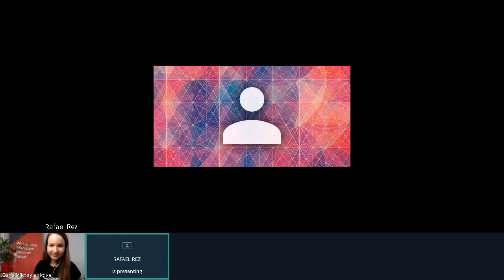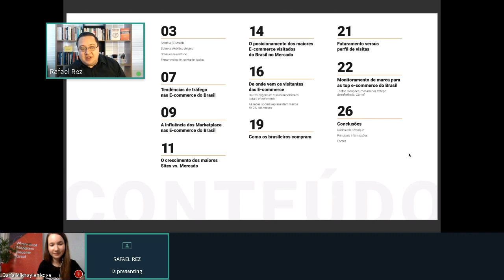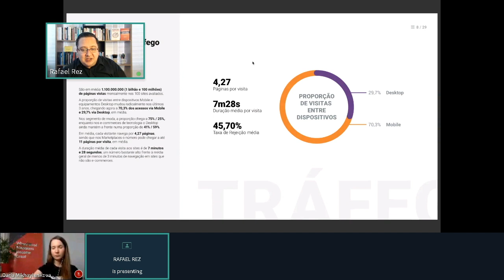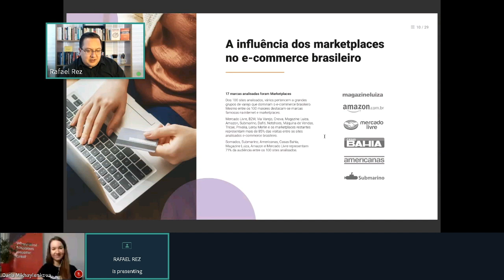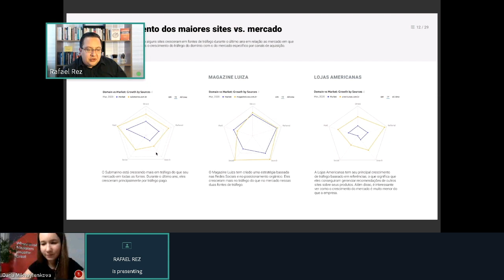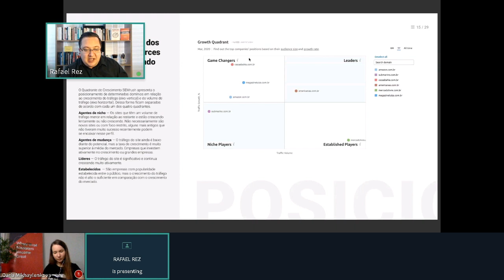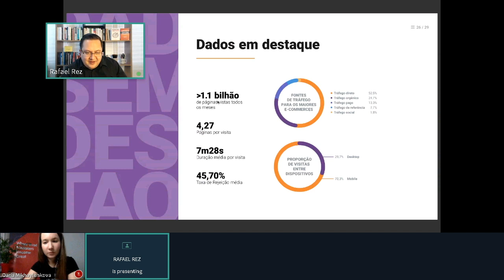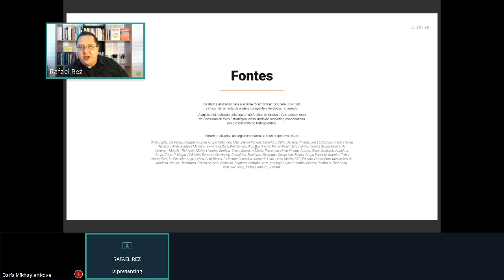Como os brasileiros compram: estudo dos 100 maiores e-commerces do Brasil | Rafael Rez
Estudo realizado pela Web Estratégica junto com a SEMrush. Faça download do estudo neste link:

Estudo inédito realizado pela SEMrush e Web Estratégica mostra de onde vem as visitas dos 100 maiores e-commerces do Brasil.

A consultoria de marketing Web Estratégica em conjunto com a SEMrush fez um levantamento de dados comparativos com 100 dos maiores e-commerces do Brasil. Os dados levam em conta a média de visitas dos sites durante 120 dias, representando o tráfego médio mensal desses sites.

A análise foi feita em 100 das maiores lojas online do Brasil, incluindo também os marketplaces que atualmente dominam o cenário do e-commerce no Brasil.